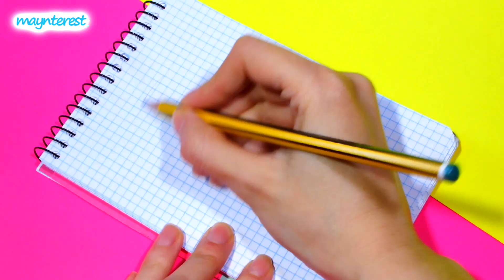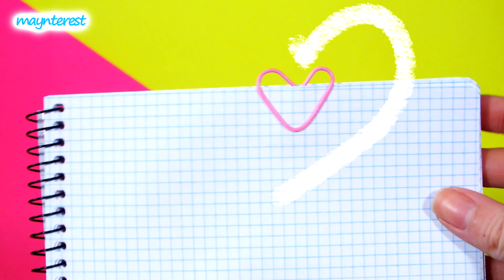10 TRUCOS que todo estudiante debe saber | LIFE HACKS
Los 10 mejores y prácticos trucos, tips o life hacks  para estudiantes que deberías saber y que te harán la vida más fácil.